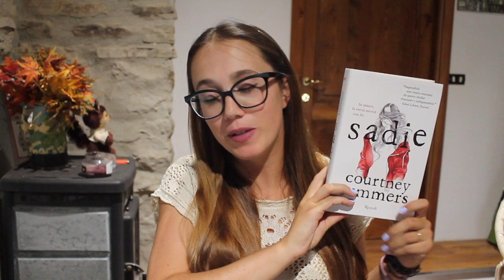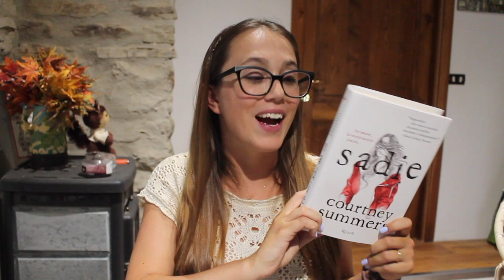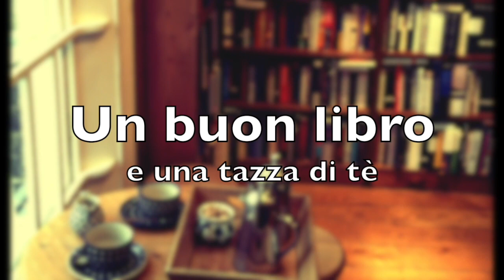TBR d'autunno - Devo leggerli entro Natale!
Libri citati:

- Conversazioni con Dio (Walsch)

- So che un giorno tornerai (Luca Bianchini)

- La casa degli spiriti (Isabel Allende)

- Sadie (Courtney Summers)

- Tutta un'altra musica (Nick Hornby)

- La regina ribelle (Elizabeth Chadwick)

- Vita segreta della bambola solitaria (Jean Nathan)